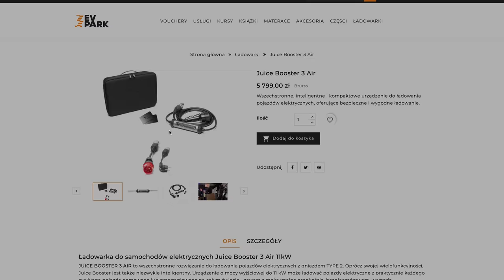OSTATNI DZIEŃ KWARTAŁU W TESLI! Wydania aut do północy, rekord sprzedaży i nowy Supercharger! HIT🤯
Skorzystaj z mojego linka polecenia, aby zakupić produkt firmy Tesla i uzyskać darmowe bony, które można zamienić na nagrody takie jak mile superładowania, towary lub akcesoria.

Moja strona:
danielgrzyb.pl